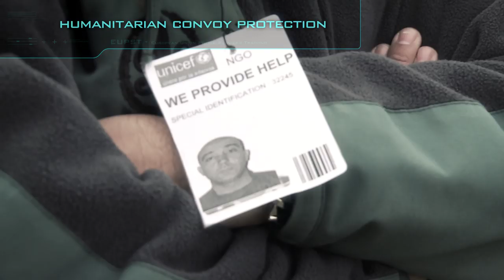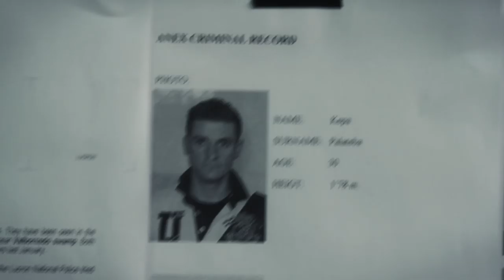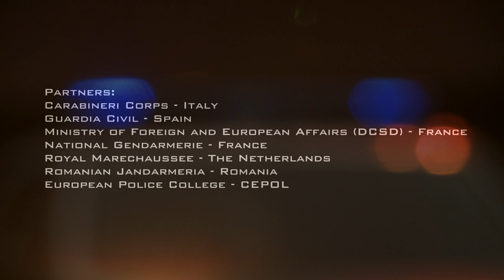Proyecto EUPST (European Police Services Training)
HOW DO POLICE FORCES PREPARE FOR MANAGING INTERNATIONAL CRISIS?

EUPST si a training project for enhancing the Civilian Crisis Management Capability of Police Forces, contributing more effectively to international stabilization efforts in countries emerging from a situation of crisis, thus promoting peace and security

Its aim are:/The Aims of this project are:
-Enhance the skills of police officers likely to be deployed in post-conflict situations.
-Exchanging procedures and experience.
-Drawing up a European training programme aimed at developing the rapid deployment capacity of Police in international crisis situations.

EUPST is an European Union project led by Italy and with the participation as partners of Spain, France, The Netherlands, Rumania and CEPOL, co-financed by the European Union.

2,400 police officers
21 countries from European Union, African Union and other countries contributing to Common Security and Defence Policy missions (CSDP)

Spain is in charge of training the first 600 police officers of the EUPST project
The Guardia Civil organises four two-week courses for 150 students at the CENTRO DE ADIESTRAMIENTOS ESPECIALES (CAE), Centre of Excellence for police special training, Logroño.

ONE LANGUAGE
ONE COMMON PROCEDURE

This course has two complementary phases:

The first one, held during the first week of the training program, consist in theoretical and practical sessions.
This part suits with the compliance of the EU HOSTILE ENVIRONMENT SECURITY TRAINING (HEST).

The second phase will be a practical one and will be a Command Post Exercise (CPX), as well as a Live Exercise (LIVEX), training either the planning process and the operational readiness for the execution of a police mission.

This exercise will consist in carry out a tactical exercise in a fictitious country: LUCRON
Where a fictitious international crisis scenario is created.

EUPST
(European Union Police Services Training)